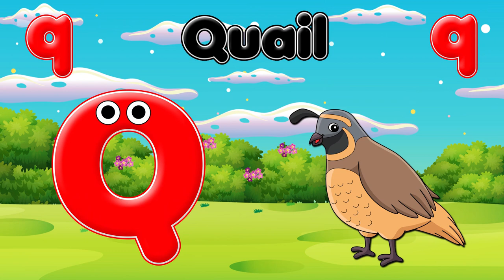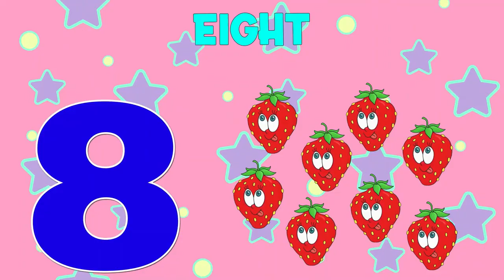ABC Song and 123 Learning Videos For 3 Year Olds | Alphabet Phonics Song | abcsong #123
Welcome to Alphabet Learning Videos For Kids! In this video, you will find educational videos for kids, ranging from ABCs to Zs. Here you will find fun and interesting videos about English alphabets, identification of alphabet letters, and more.

Introducing Alphabet Learning Videos For Kids! Our videos are perfect for kids ages 6 and up and help them learn the alphabet and more.

Our videos are educational and fun, and they can help your kids learn the alphabet and more. Our Alphabet Learning Videos are a great way to help your kids learn in a fun and engaging way. Watch and learn with Alphabet Learning Videos!

If you're looking for Alphabet Learning Videos For Kids, then you've come to the right place! In this video, you'll find Educational Videos For Kids that will help your kids learn the alphabet. A to Z Alphabet Learning Videos For Kids is a great way for your kids to learn the alphabet and other basic concepts.

Whether you're a teacher or a parent, Kidde Learning has everything you need to help your children learn the alphabet. With Educational Videos For Kids, you can be sure that your kids will be learning in an effective and fun way.

You're Quires:
Alphabet Learning Videos For Kids
A to Z Alphabet Learning Videos

You're Quires:
English alphabets
abc alphabet learning
alphabet learning

अ से अनार, abcd, a for apple, phonics song a for apple b for ball, k se kabutar, alphabet
Learning numbers, one two three four, 123 counting, counting numbers for kids1 to 10,
ABC Phonic Song - Toddler Learning Video Songs, Phonics Song , A for Apple , ABC
ABC Alphabet Songs Collection 🔠 Learn the Alphabet, Phonics Songs, Nursery Rhymes and Beavers
ABC songs | ABC phonics song | letters song for baby | phonics song for toddlers | A for apple | abc
A to Z Phonics song for Kids | Phonics for Kids | Learn ABC, Baby, Alphabet Letters